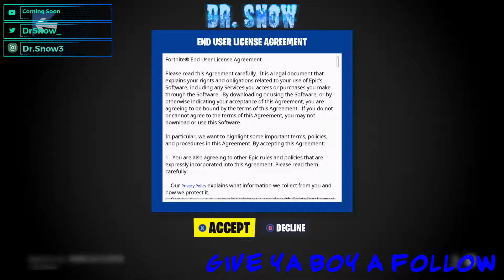Dr. Snow Plays Fortnite Chapter 2. Can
Dr. Snow just wanted to see what all the talk is about.

You can catch me live on MIXER 5 days a week